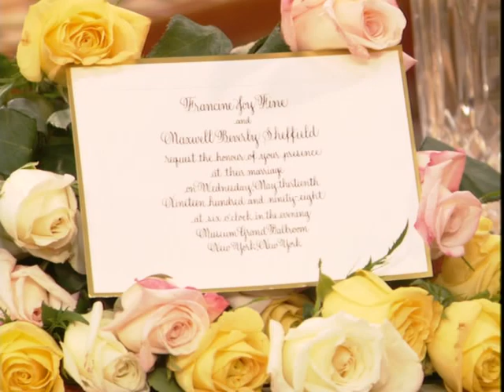The Nanny – Satisfy a Woman in Two Minutes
The Nanny